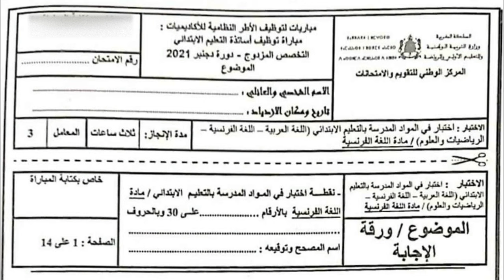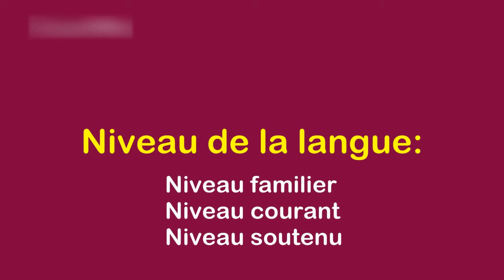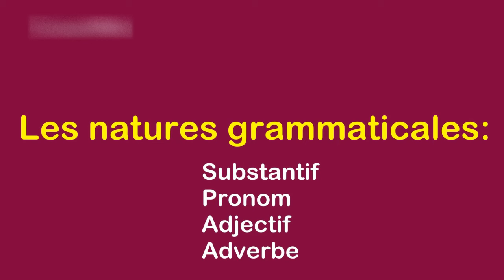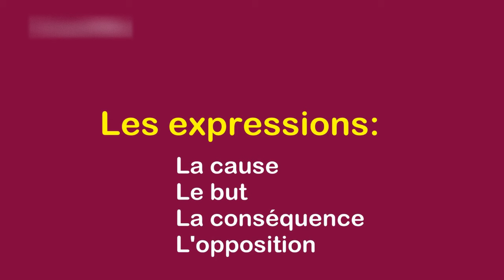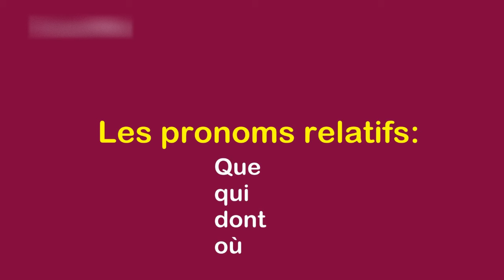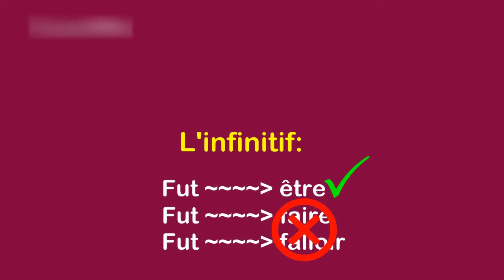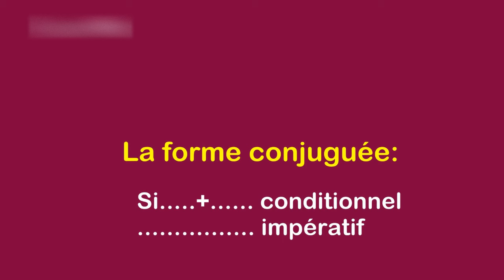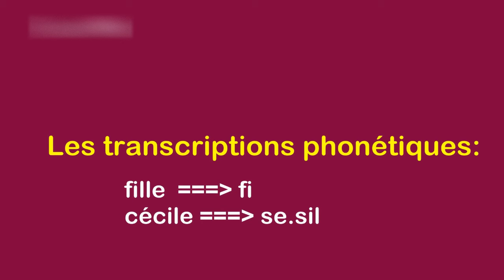تصحيح إمتحان اللغة الفرنسية مع الشرح أسئلة تتكرر في مبارايات التعليم الإبتدائي✅ مباراة التعليم 2023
كيف تستعد لمباراة التعليم 2022/2023
النجاح الفعلي في اللغة الفرنسية